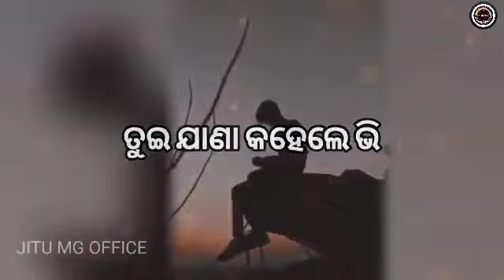ତୁଇ ଛାଡ଼ିକରି ଗଲୁ ଫିର ଇ ଦିଲ୍ କେ ଭରସା ନାଇ ହେଶି 🥺new Sambalpuri cute love sad shayari status love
💝💐MOR NAJAR HI JHHUKI JAYESI😍Sambalpuri Love Shayari Status Video//Sambalpuri Shayari status video

🤬💵{ MATLAB SARI GALE🖕GAND MARSAN }😡Attitude sambalpuri shayari // sambalpuri Attitude status video🤬🖕

Mor Bhi Kichi Kahani Ache🥺🖤🥀 New Sambalpuri Status Video🥀🖤🥺aáshú_píxéls_118 Sad Status Video
your yourie 🥀

samblpuri video song video
Samblpuri status video new
samblpuri status song video
samblpuri whatsapp status song
samblpuri status DJ songs
samblpuri video DJ remix
samblpuri Gita umakant barik song
samblpuri song melody songs
status song video
umakant barik song New
status video umakant barik status
umakant barik all'songs
umakant barik WhatsApp status song
umakant barik status bewafa song
umakant barik break up song
break up song umakant barik status
umakant barik romantic song
romantic songs umakant barik WhatsApp status video
umakant barik new song
New song umakant barik
rukusuna new song
Rukusuna new song DJ
rukusuna new WhatsApp song
rukusuna DJ remix song New
rukusuna status video
rukusuna new status video
status video rukusuna new
NEW song rukusuna status
rukusuna new song DJ remix
rukusuna romantic songs
romantic songs rukusuna new
status WhatsApp status video rukusuna
Nilsagar New song
Nilsagar song New
Nilsagar sad song
Nilsagar song sad
Nilsagar all song
Nilsagar status video
Nilsagar status sad song
Nilsagar WhatsApp status video
nilsagar status romantic song
romantic songs nilsagar
Mantuchuria song
Mantuchuria New song
Mantuchuria song new
Mantuchuria sad song
Mantuchuria status video
Mantuchuria New status video
Mantuchuria song DJ remix
Mantuchuria WhatsApp status song
How to make sambalpuri sayeri status
Atul stato sambalpuri sayeri
Roshan Kumar Mishra sayeri status
Sumit Kumar sayeri new
Alok bag sambalpuri comedy
Arunramoffcial sambalpuri sayeri
Mr keshav sambalpuri sayeri
Mr Mukesh sambalpuri sayeri
SBP thapa new sambalpuri sayeri
Comedy scenes
Black screen shot video
Sed tune songumakant barik
SambalpuriSadShayari

Desclaimer 🚫